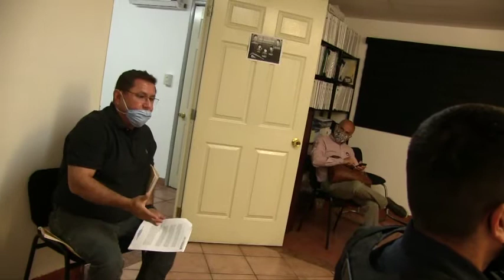2020 06 02 Junta Aclaratoria Adquisición de Uniformes